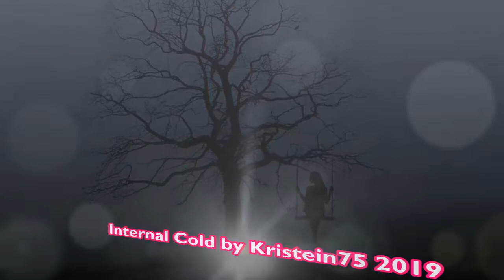Internal Cold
Video & Music by Kristein75 (26/11/2019) "Internal Cold" !!!
Posso sopportare le temperature polari, ma al freddo delle persone no, a quello non resisterò mai. Nessuno nasce freddo, lo diventa col tempo, quando è stato troppo tempo con chi non gli ha dato il calore giusto.
Donna che non sente dolore quando il freddo le arriva al cuore.
Chissà se il freddo sente me...